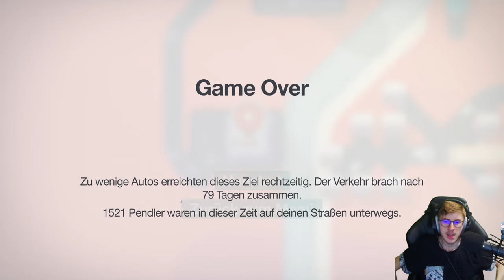Mini Motorways 🛣️ "MOSKAU, MOSKAU", wirf die Verkehrsplannung an die Wand!